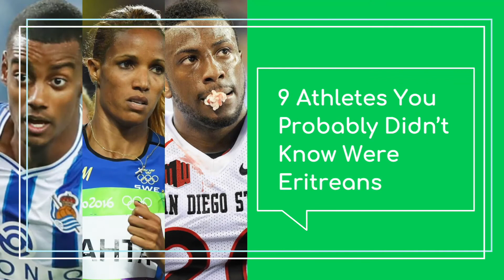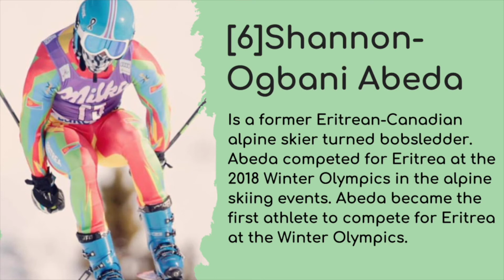9 Athletes You probably Didn't Know Were Eritreans 2021 (Full Version)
9 Athletes You probably Didn't Know Were Eritreans

Eritrean tik tok video, habesba tik tok, Eritrean entertainment, habesha comedy, eri tiktok,tik tok,vines, tiktok, vine, habesha vine, east african vine, asmara, keren, funny habesha tiktok ,funny habesha tiktok videos ,eritrean music, eriteria, erina, eritrean comedy,